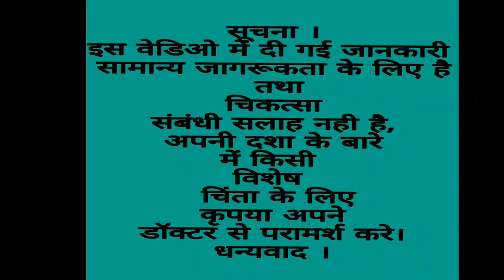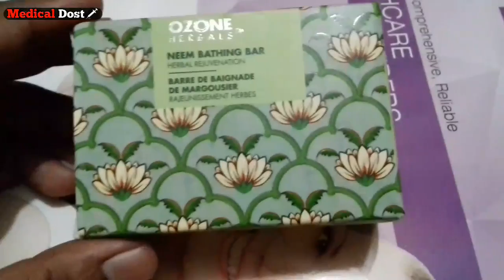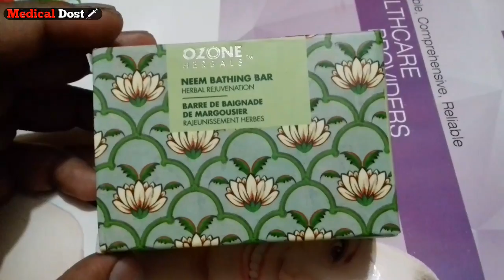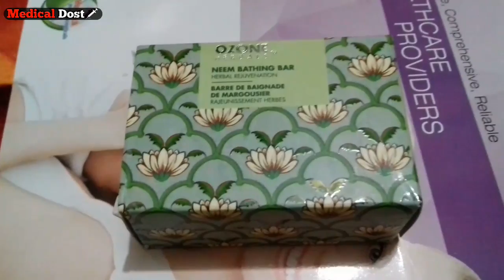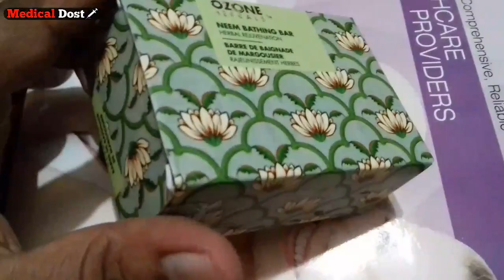NEEM BATHING - BAR ( OZONE ) HERBALS